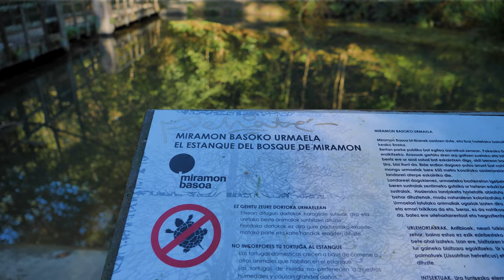Caminando por el bosque en Miramon Basoa [vídeo 4k] en el país vasco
Es un agradable paseo por el bosque del Parque Miramón de Donostia. Podrás disfrutar del canto de los pájaros y el sonido de un arroyo saliendo del estanque entre otros sonidos.
Si te reconoces en el vídeo y no quieres que te vean, dímelo en los comentarios.

LENTE DE FILTRO
TARJETA DE MEMORIA
SOPORTE AJUSTABLE
a/3CXfIV5